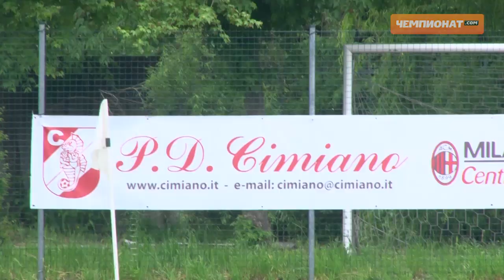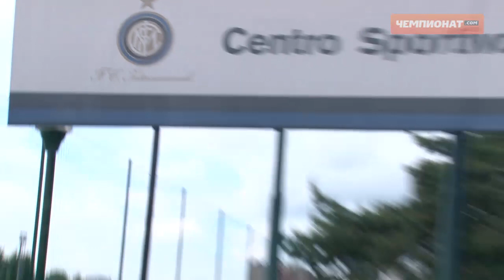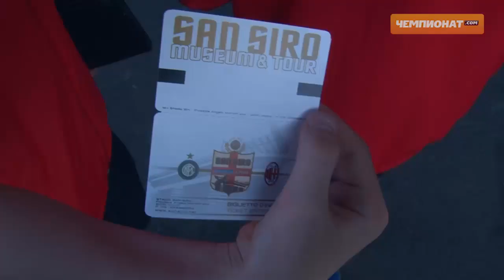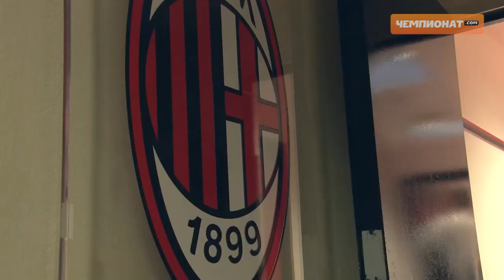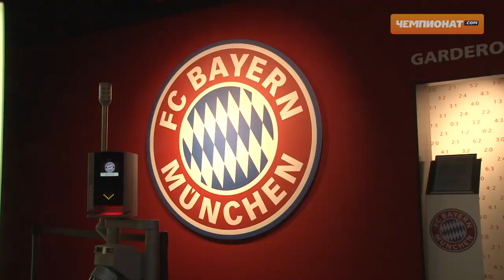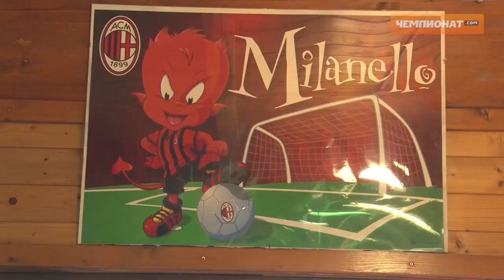Приключения «Локомотива» в Италии и Германии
Лучшие фрагменты евротура  воспитанников академии «Локомотива».